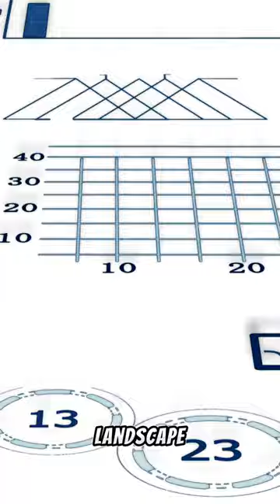Capstone Tax-The Construction Sector is vulnerable!